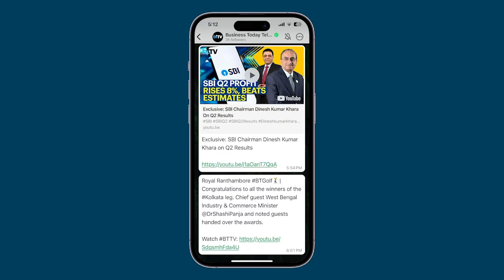Airtel Launches India's First AI-Powered Spam Detection Solution For Calls And SMS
Bharti Airtel has launched India’s first AI-powered spam detection solution to combat the increasing problem of spam calls and messages. This pioneering, network-based solution will automatically alert customers to potential spam calls and SMSes in real time, without the need for any additional service requests or app downloads. The free service is available to all Airtel customers and uses a dual-layer AI shield that processes an astonishing 1.5 billion messages and 2.5 billion calls daily in just 2 milliseconds. Gopal Vittal, MD and CEO of Bharti Airtel, emphasized the growing menace of spam and the company's comprehensive effort over the past year to develop this innovative solution. The AI system analyzes over 250 parameters, including the velocity of calls, frequency of device changes, and geographical disparities, to identify potential spam activity. The tool has already identified 100 million spam calls and 3 million spam SMSes daily, providing robust protection for Airtel customers. With this solution, Airtel aims to enhance customer security and curb fraudulent activities while setting a new standard for spam prevention in the telecom industry. “Designed as a dual-layer protection, the solution has two filters – one at the network layer and the second at the IT systems layer. Every call and SMS passes through this dual-layered AI shield.  In 2 milliseconds our solution processes 1.5 billion messages and 2.5 billion calls every day. This is equivalent to processing 1 trillion records on a real time basis using the power of AI. Our  solution has been able to successfully identify 100 million potential spam calls and 3 million spam SMSes originating every day. For us, keeping our customers secure is a burning priority.” Vittal added.